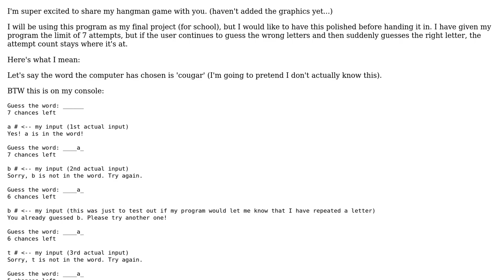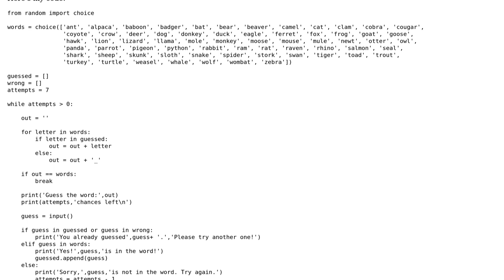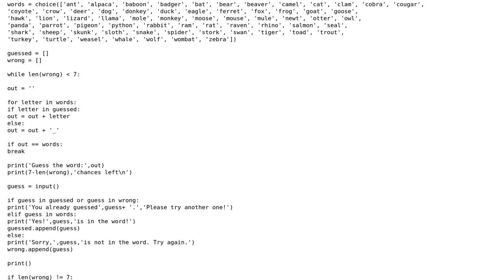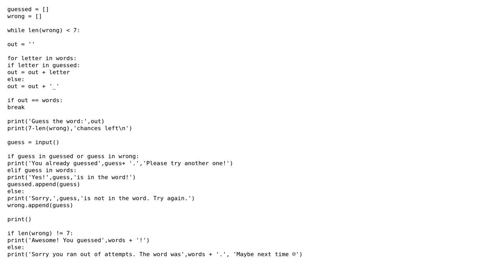Hangman Game with Python (2 Solutions!!)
Hangman Game with Python

With thanks & praise to God, and with thanks to the many people who have made this project possible! | Content (except music & images) licensed under CC BY-SA | Music | Images & others | With thanks to user theProgrammer user Salocor user esker-luminous and the Stack Exchange Network Trademarks are property of their respective owners. You are responsible for your own actions.